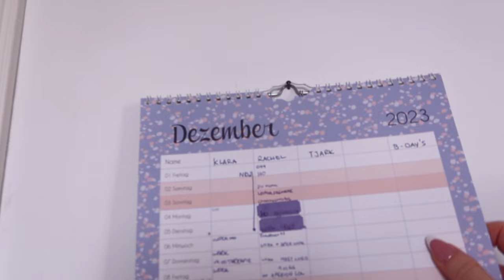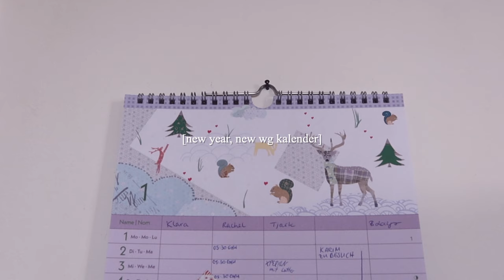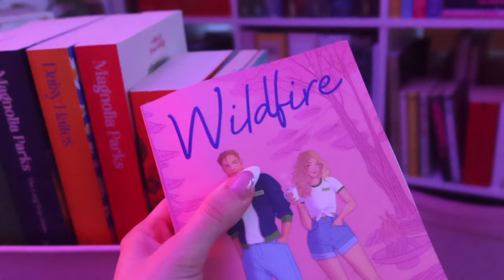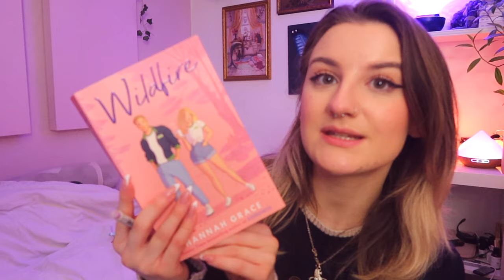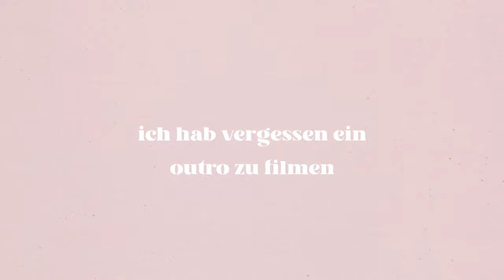✮⋆˙ ultimativer januar reset | plan with me, bücher review, wohnungs update etc.!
FROHES NEUES JAHR! Heute kommt mein ultimativer Januar Reset. Nicht nur die Wohnung und mein Äußeres stehen im Fokus, sondern auch Ziele und Pläne für den Januar, meine Bücher aus dem Dezember + was ich vor habe im Januar zu lesen, sowie ein komplettes Wohnungs Update. Enjoy!

time stamps:
00:00 intro
00:31 wohnungs reset
03:20 plan with me
09:20 wohnungs update 1.0
10:35 bücher update
17:22 wohnungs update 2.0